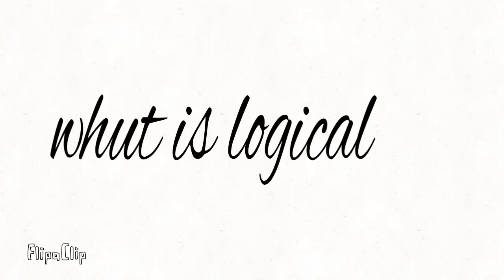I’m lazy but here half of an animation